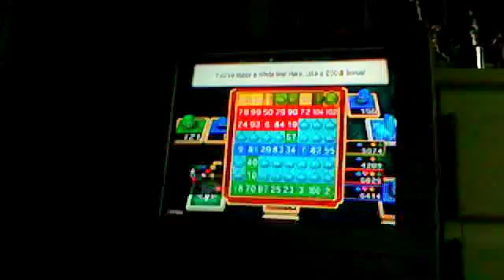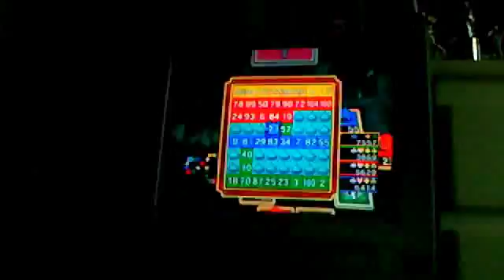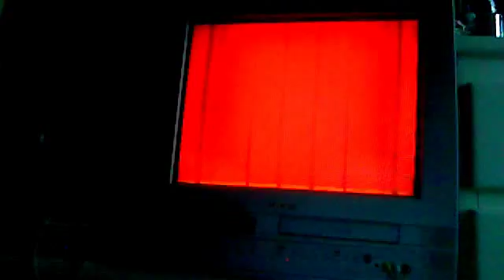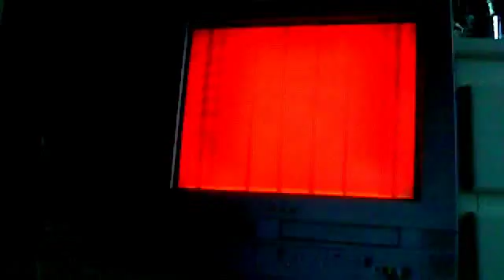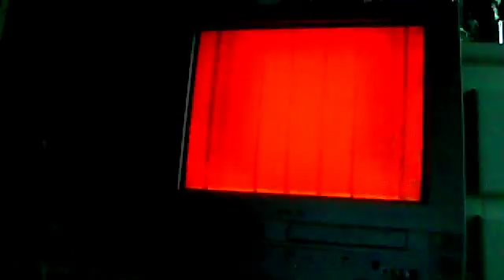Fortune Street Dragon Quest Tour-Episode 10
Ghost Ship is taking forever